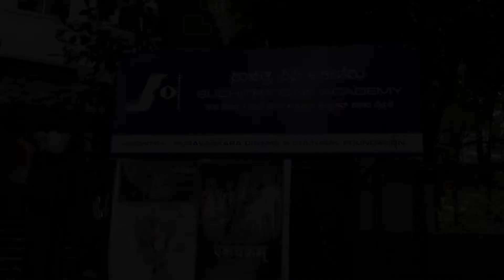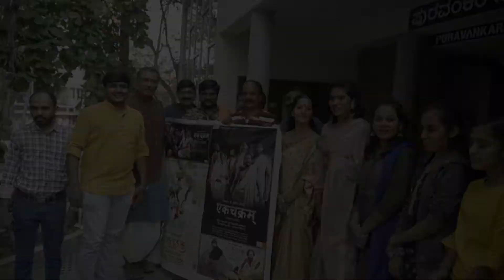Ekachakram Samskrutha movie show @ Suchithra Film society 27.03.2022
"EKACHAKRAM", authored by Vidwan Rannganatha Sharmaji in Samskrutha, depicts series of incidents between Bheema and Bakaasura, during Dwaapara Yuga. An epic tale that eradicated the treacherous demon Bakaasura from the face of the earth by Bheema is the plot of the presentation. Yet the film has more to offer.